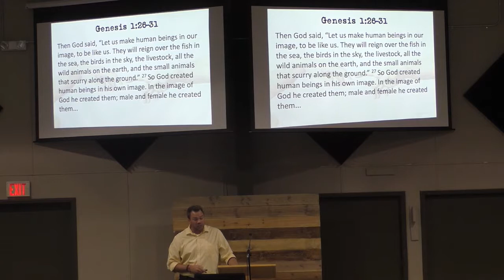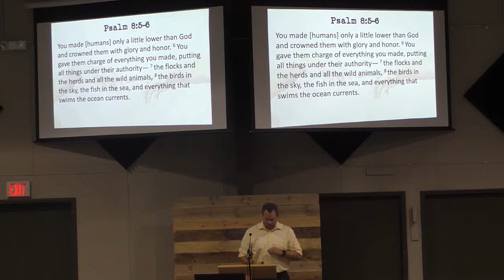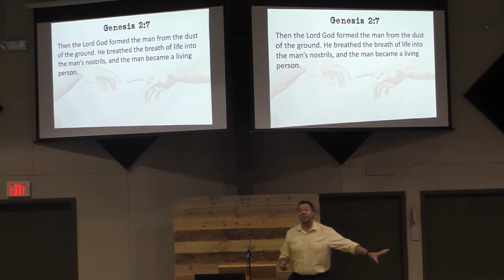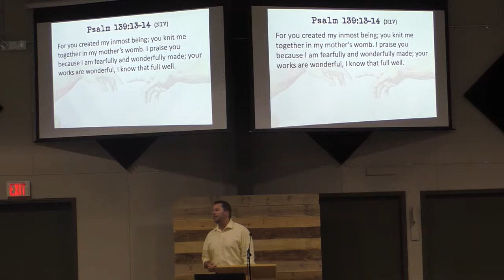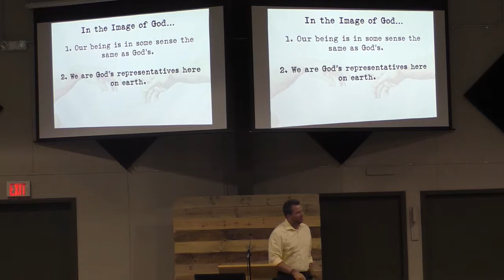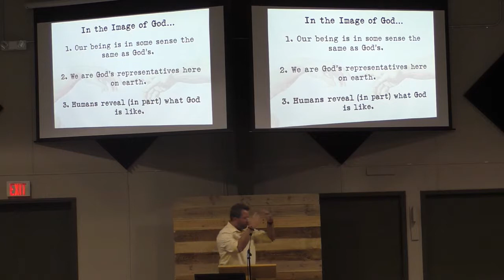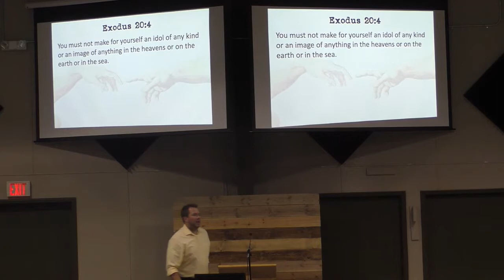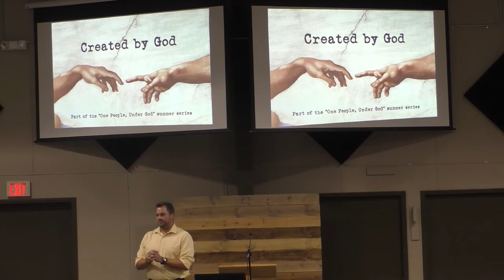Wed, July 31, 2019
Created by God
- Mitch Wiggains